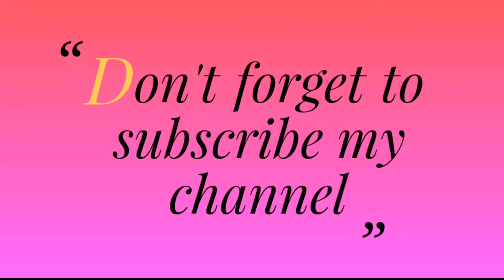Full Specification of Moto G5 Plus in Details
In this video I will discuss about full specification of Moto g5 plus , motog5 plus launched in India on 15th march 2017  and sale is going on Flipkart , you can buy moto g5 plus from flipkart , it has launched in two variant 3gb ram with 16gb inbuilt memory and another one with 4gb ram and 32gb inbuilt memory . there are some upgradation in moto g5 plus i.e basically in camera , moto g5 plus has 12mp rear camera with dual pixel technology that utilizes 10 times more pixels on the sensor and locks onto the subject up to 60% faster than before to give you perfect photograph also you get better performance from camera in low light . In terms of Processor , it comes with 2GHz Octacore  qualcomm snapdragon 625 that ensures glitch free performance , it has 5.2" ips tft display with full hd 1920*1080 resolution and with corning gorilla glass 3 protection , as whole this phone has well design and gives better us better performance especially if you are camera lover then you should buy this phone

Full Specification of this Phone  :
Display size                      5.2"
Resolution                       1920*1080
Resolution type                 Full HD
GPU                                       Adreno 506 at 650MHz
Display Type                        IPS TFT
Processor type                    Snapdragon 625
Processor core                    Octacore
Processor Clock speed      2Ghz
Operation System                Android Nougat 7
Internal Memory                   32 gb with 4gb ram
                                                 16 gb with 3gb ram
Expandable storage             128gb
Primary Camera                    12mp
                                                 Dual Autofocus Pixels, f/1.7 Aperture
                                                Dual Led Flash
                                               8x zoom for photo
                                              4x zoom for video
Front camera                       5mp
                                               Wide-angle Lens, f/2.2 Aperture

Regards,
Kya aur Kaise
(Techexpert815301 - tech expert)